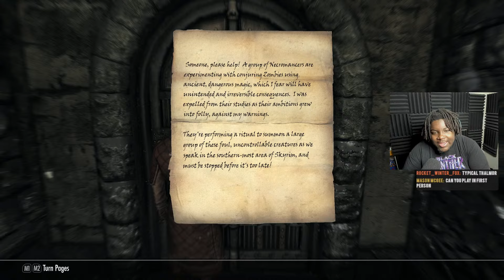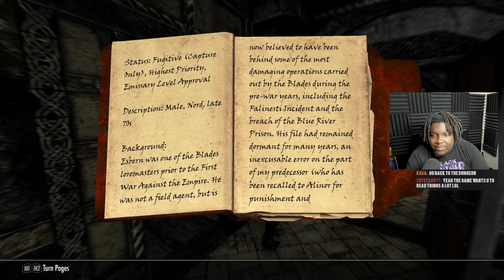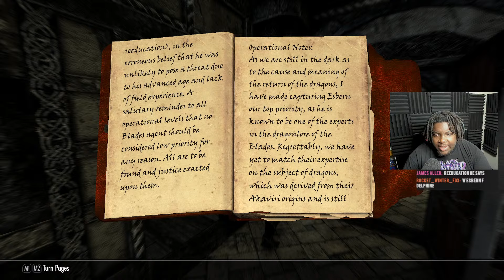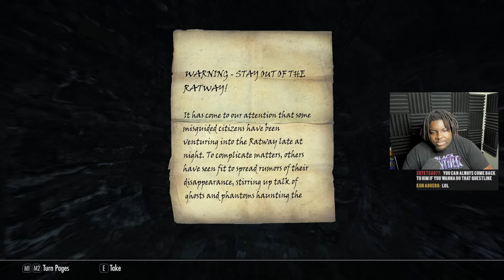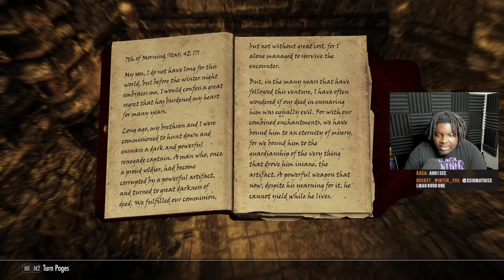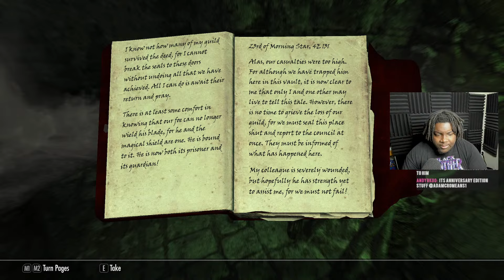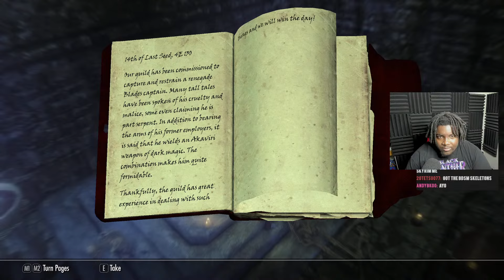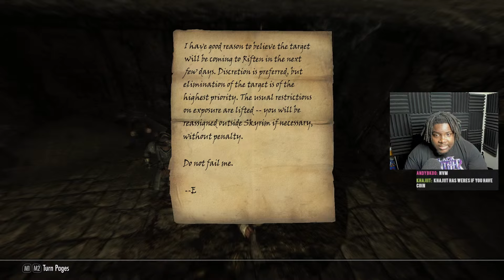The RETURN of Skyrim Streams (STREAM VOD #3)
Im hyped to play more!
I will give thanks to the LORD with my whole heart; I will recount all of your wonderful deeds.
🖼️Thumbnail Artist: KingdomAce
🎬Footage by: me
📜My Script: my brain